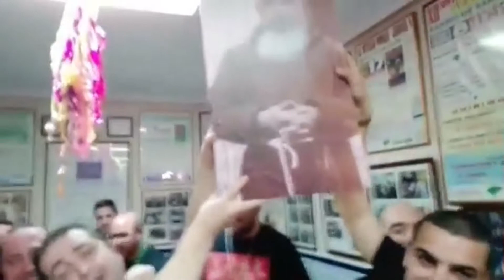XXXIII Ortigada Popular Cartel Actua la Chirigota Una Chirigota de otro Siglo Algeciras 3-2-2018.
XXXIII Ortigada Popular Presentación del Cartel Actua la Chirigota Una Chirigota de otro Siglo Video: Juan Moya Algeciras 3-2-2018.